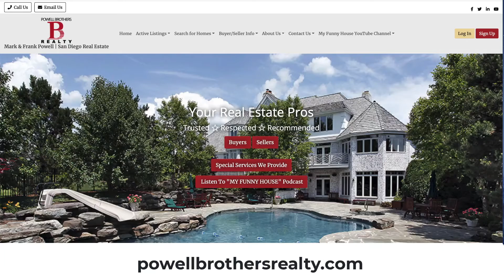My Funny House With The Powell Brothers Show #39 “Mobile Homes, A Great Option For Many”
Perhaps the most attractive thing about mobile homes is their price. While the upfront costs are higher, buying a mobile home is often less expensive than renting an apartment. Now please hit the SUBSCRIBE button and watch Comedian Jesse Egan and Co-Host Comedian Maria Herman as they join the Powell Brothers and share some funny commentary about the ups and downs of owning a Mobile Home. Whether you own or rent you’re going to want to tune into “My Funny House” with the Powell Brothers on Saturday mornings at 11:00am on “The Answer San Diego” AM 1170 or FM 96.1 Mark and Frank Powell “The Powell Brothers” are licensed real estate agents and along with co-host comedian Maria Herman each week they bring on a guest comedian and share hilarious real estate stories. Learn what can go “Really Right” and “Really Wrong” with home improvements and home ownership. You’ll laugh until you cry.